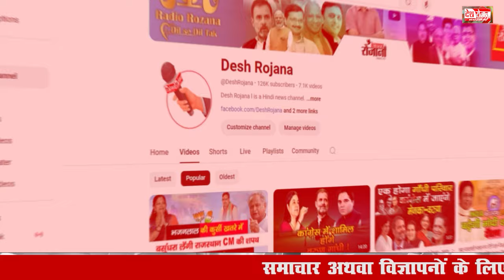न रघुवीरा बहुत मजबूत, न टेकचंद बहुत कमज़ोर! | Prithla Vidhan sabha Chunav | Tek Chand VS Raghuvira